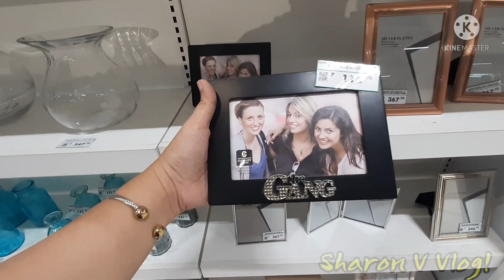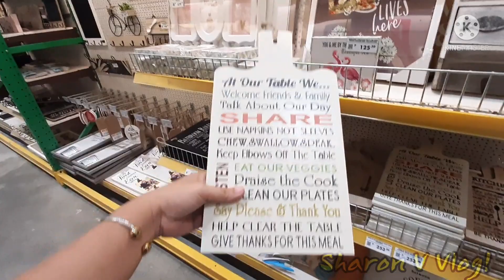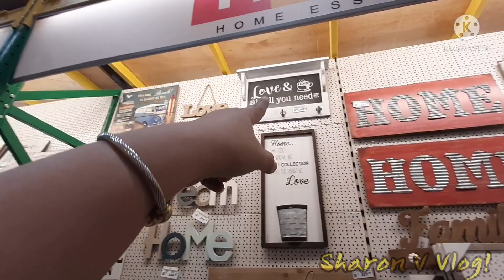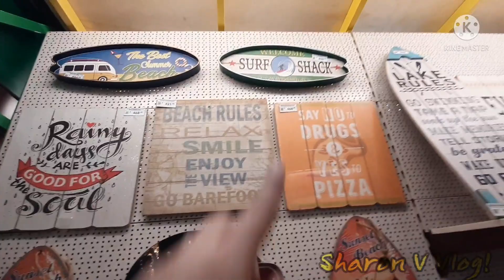WILCON DEPOT GENSAN ANG GAGANDA MGA GAMIT NG BAHAY DITO ANG MUMURA | Samahan nyu ako mag Canvass!!!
Hello mga ka chubz! It's Sharon V!!! WELCOME sa aking you tube channel!!!

I hope na mag enjoy kayu sa video ko at may matutunan kayu. Salamat mga chubz! Keep safe everyone!